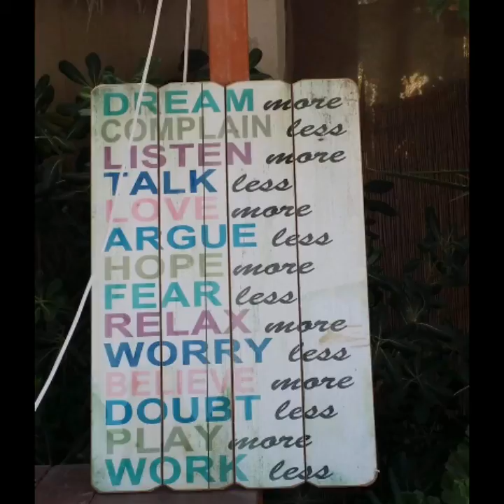Holiday Time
Memories of places where I've been